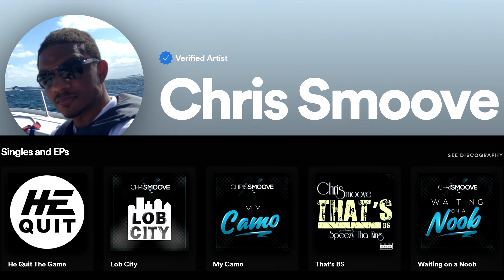Final Fantasy 7 Rebirth Part 10 - Legendary Cards - Gameplay Walkthrough PS5 (FF7 Rebirth)